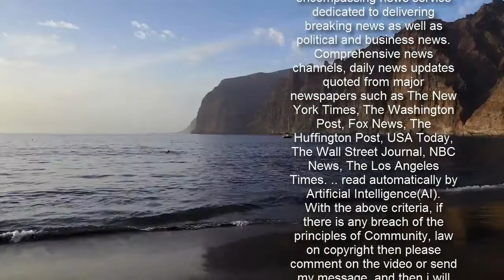Linda Nolan 'terrified of dying' after breast cancer spread to liver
Linda Nolan has said she's "so scared of dying" as she opened up about living with incurable cancer.  The 61-year-old singer, who is known for being a member of The Nolans, was told last year that the cancer had spread to her liver.  Linda's sister Anne was recently given the all-clear after her cancer battle, but her husband Brian Hudson and sister Bernie Nolan, both lost their lives to the disease.  The former chart-topper, who is the sister of Loose Women regular Coleen Nolan, recently spoke about being frightened of death.  During an interview with OK! magazine, she explained: "I am scared, I won't lie. I am so scared of dying."    Linda spoke to the publication about being raised Catholic and how she thinks about whether there is an afterlife.  She continued: "We're all Catholics and, as a kid, I'd go to Mass, where you learn about heaven and God. You're told when you get to heaven you'll see everyone you love.  "As an adult, I really hope it is like that! I so hope to see Brian and Bernie."    Linda currently takes chemotherapy tablets, five in the morning and five at night.  She also goes to the hospital once every three weeks to have her bloods done and to speak with her consultant.  Meanwhile, her sister Anne is now cancer-free.  Linda said: "It's amazing news. She got that news the week before I went in and mine had spread."  The sisters have written a book, Stronger Together, which is out in April.   It tells how they've supported each other through their cancer battles.  Speaking about her illness in December, Linda said she was "left on the floor in tears" amid her diagnosis.  During an appearance on Good Morning Britain on New Year's Eve, she explained how being cut off from her family due to social distancing left her in tears.  Linda said: "It has been a difficult year, myself and my sister [Anne] were diagnosed with cancer and yeah, it was scary having to the hospital as Covid was there but in reality the opposite was true - it was the safest place.   "My cancer is treatable but not curable. It is the third time now and this time has been harder because of the pandemic.  "It makes you release how much you need other people," the brave star added.  She went on to admit it's given her a new outlook on life, and said: "I possibly took people for granted and suddenly I wanted them to be there and put their arms around and go through it with me but they couldn't."